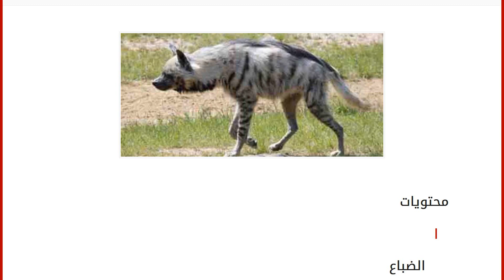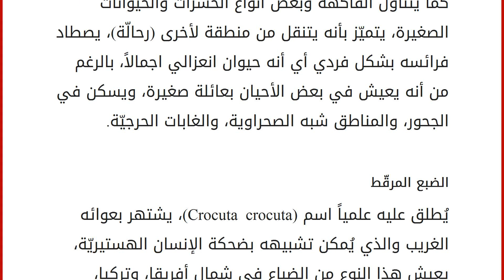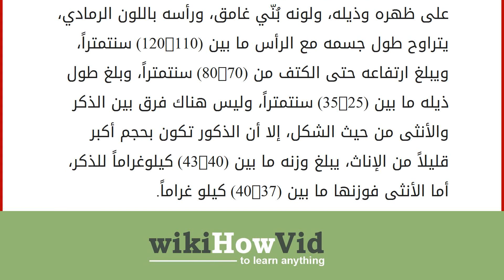أنواع الضباع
محتويات
١ الضباع
٢ أساليب المعيشة
٣ أنواع الضباع
٣.١ الضبع المخطط
٣.٢ الضبع المرقّط
٣.٣ الضبع البنّي الضباع
تُعتبر الضباع (Hyena) من الثدييات التي تتكاثر بالولادة، وتُعدّ من أشرس الحيوانات البريّة المفترسة، وتعيش الضباع إما بشكل مجموعات أو بشكل منفرد، تخرج في الليل بحثاً عن طعامها، حيث تتغذى على الجيف، وبقايا الحيوانات، وفرائس الحيوانات الأخرى، بالإضافة لفرائسها التي تصطادها بنفسها، يتميّز الضبع بفكين قويين يستطيع أن يسحق بهما العظام، وله قوائم أمامية أطوّل من الخلفية، ورأسه كبير، ولا يستطيع الالتفاف للخلف برقبته، وعندما يريد الالتفاف يدور بجسمه كاملاً. أساليب المعيشة
تُفضل الضباع المناطق الزراعية المكشوفة وبجانب الصخور، وهي من الحيوانات التي لا تخرج إلا بالليل، ولا تخرج بالنهار إلا مرغمة على ذلك، وعويل الضباع المخططة ليس بشعاً كالضباع المرقطة المرعبة والذي يشبه صوتها الضحك المبحوح، ويُعتب